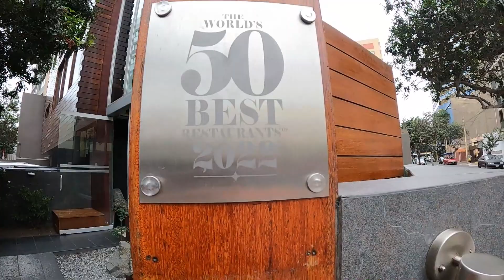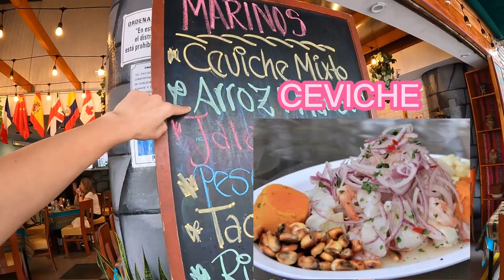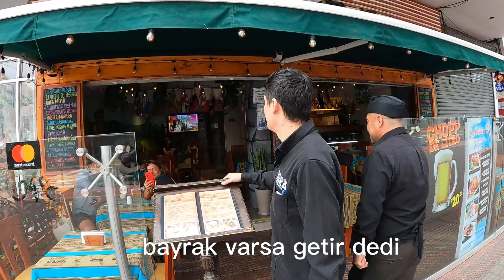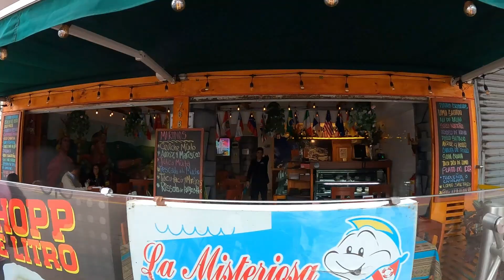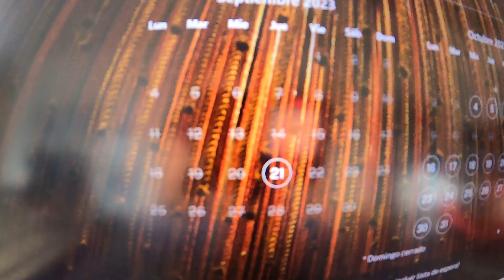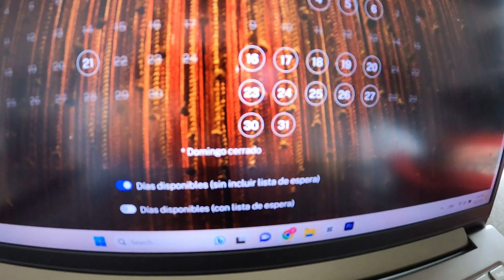Dünyanın en iyi 50 Restoranından Biri Lima’da / Bakın İçeriye Nasıl Girdim? 🇵🇪